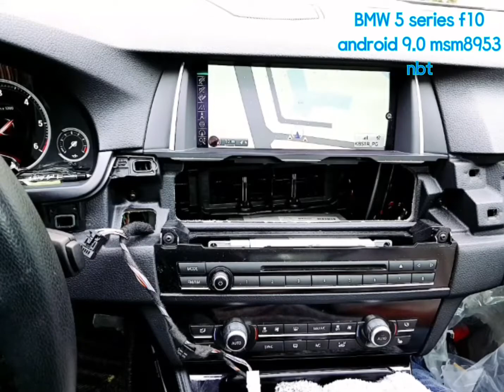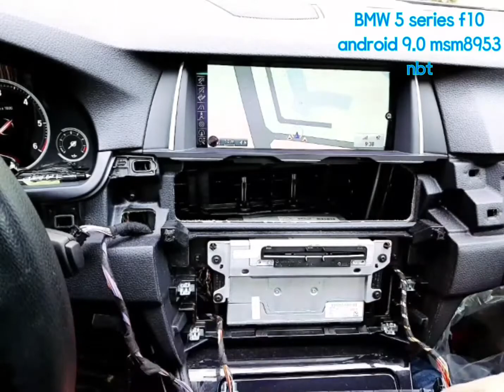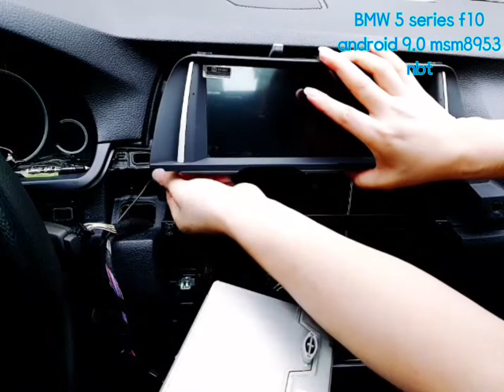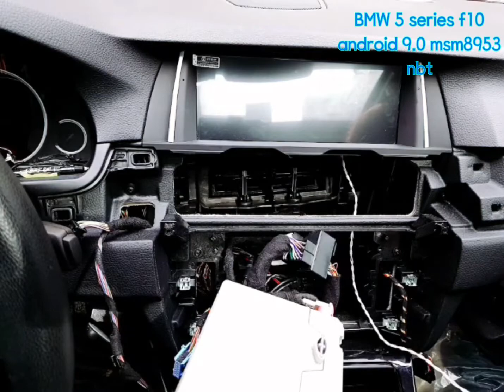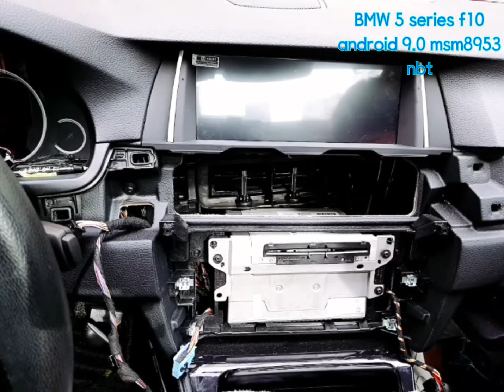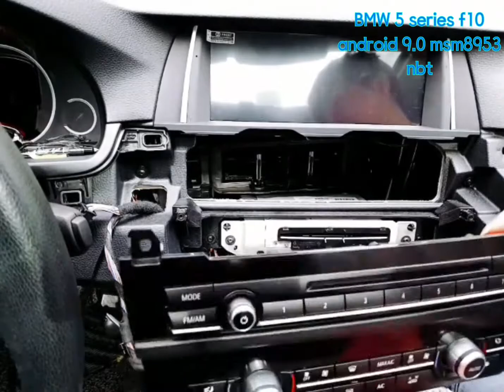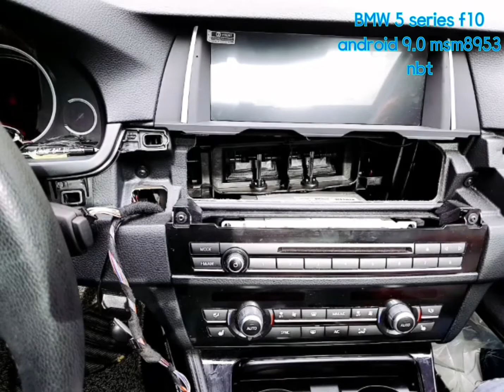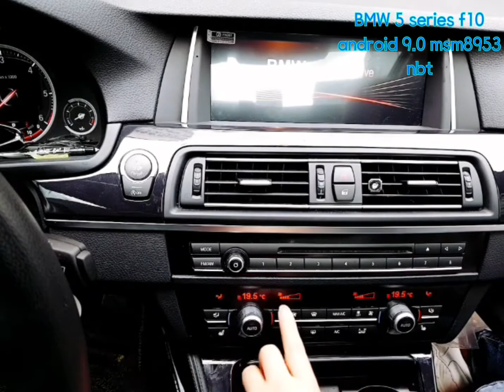Mekede- BMW 5series f10 nbt instantion video